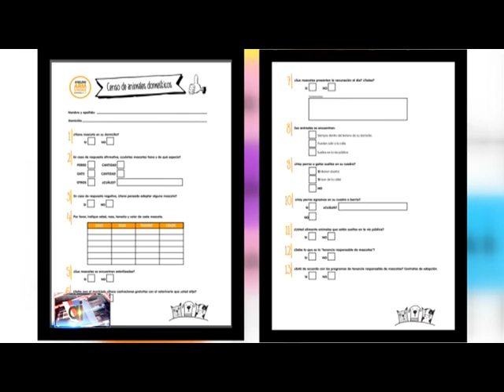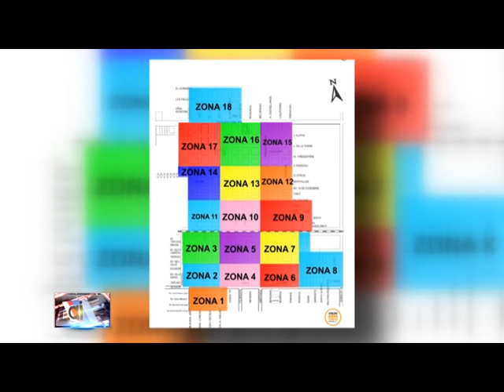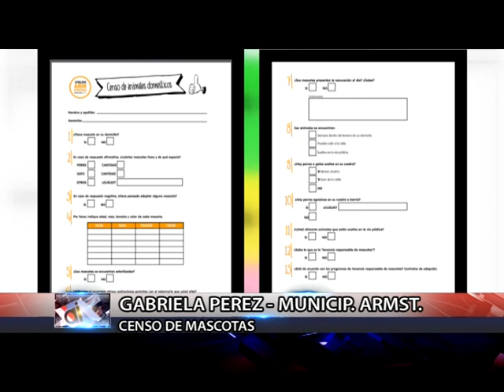Municipalidad: censo de mascotas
El Municipio comenzó con el Censo de Mascotas, donde junto a un grupo de voluntarias recorren los distintos barrios informando sobre la tenencia responsable y tomando los reclamos de los vecinos.